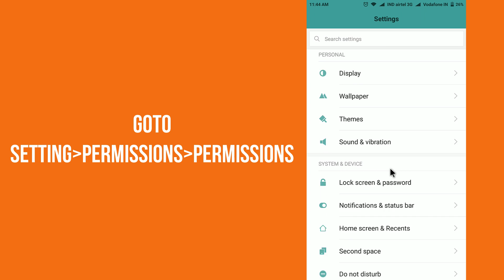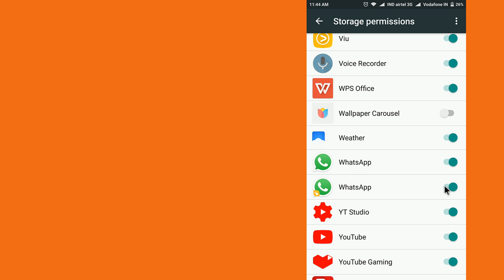Whatsapp Dual App Not Working - Miui 8 Dual App storage Problem Solved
Go to Setting - Permissions - Permissions
then Camera, Contact & Storage - whatsapp dual apps - turn ON

miui dual apps whatsapp storage.

dual app problem in redmi note 3.

dual apps miui 8 whatsapp backup.

miui dual apps whatsapp problem.

dual apps miui whatsapp restore data.

dual app storage location.

whatsapp dual app backup.

xiaomi dual apps whatsapp.

Can't download picture on xiaomi dual app WhatsApp, facebook,etc.

How to solve contact not showing for dual cloned whatsapp for redmi.

Miui 8 Dual App storage Problem Solved / Dual Whatsapp Problem.

WhatsApp Dual app not working properly - Redmi Note 3.

dual app not working (Whatsapp) - Redmi Note 3.

5 Step quick fix to media error in "dual apps" in MIUI8.

cannot access whatsapp video by dual app.

Unable to Download Whatsapp Media? Fix MIUI Dual Apps Storage.